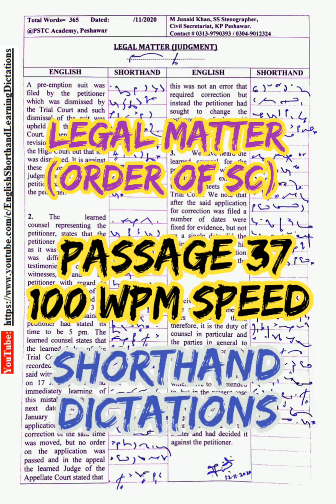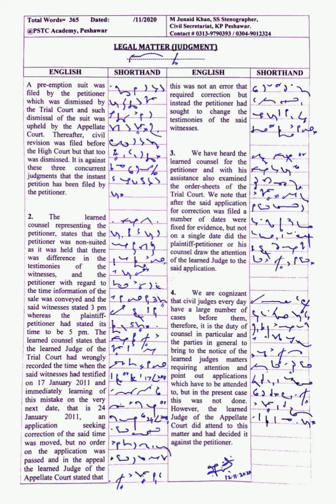Passage #37 @100 wpm | English Shorthand Dictation | Legal Dictation by M Junaid Khan